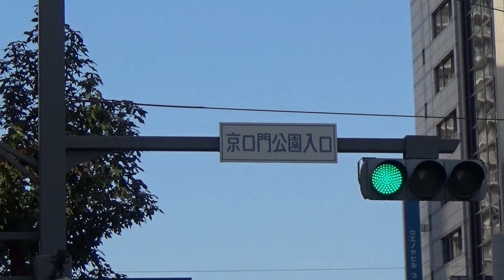京口門公園入口交差点 （広島市中区 2021年10月）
京口門公園入口交差点　白島通り　　少し西に公園があります。　o(^▽^)o
北に進むと白島を越えて京橋川。南に進むと八丁堀や新天地。
広電の電車が通ります。

ＢＧＭ　OnMyWay